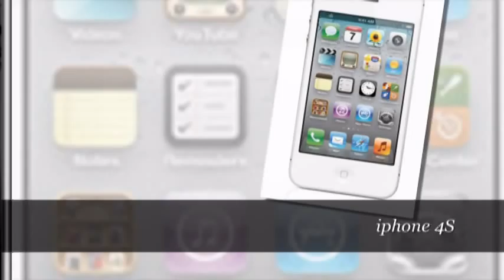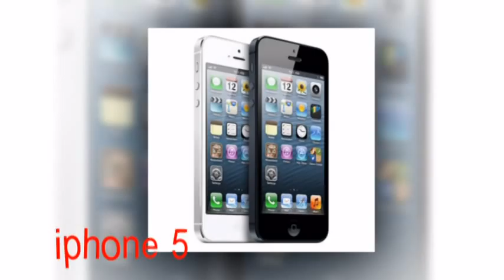Top 10 Smart Phones For 2012